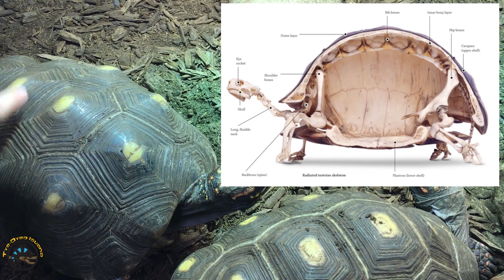Can Tortoises Feel It When You Scratch Their Shells?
Do you think tortoises can feel it when you scratch their shells?

Learn the answer to this question in our newest video! We'll also go over the structure of a tortoise's shell and how it affects its ability to feel through it!